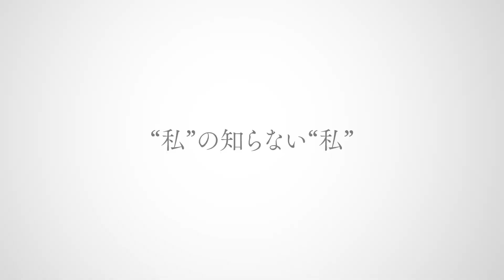Bunny Girl Senpai Movie 2 | Rascal does not dream of a sister venturing out| (Official Trailer)